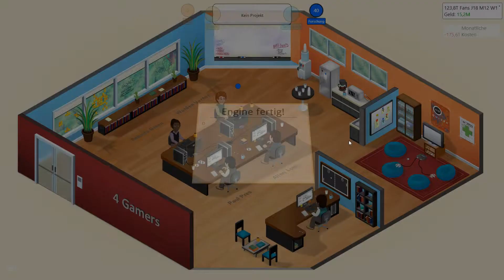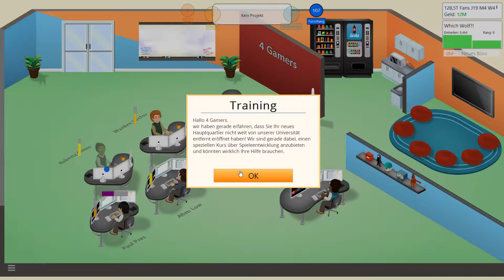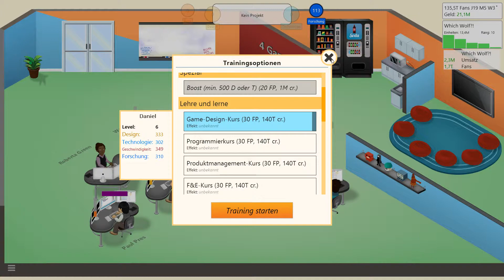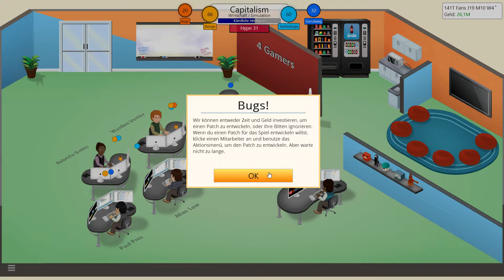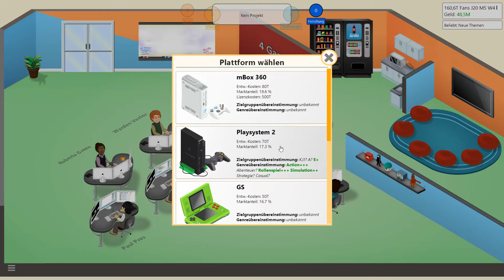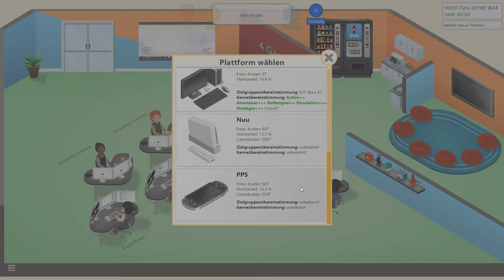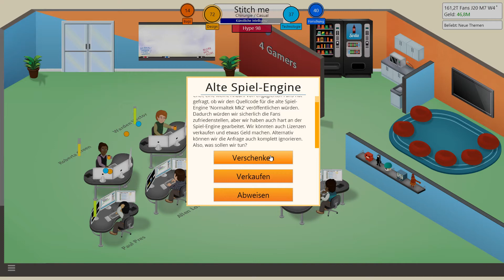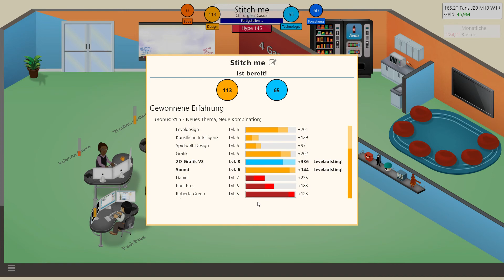Let's Play Game Dev Tycoon Deutsch #12 - Umzug [Gameplay German]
Playthrough/Let's Play zu Game Dev Tycoon. Dies ist mein 1. Let's Play und ich hoffe ihr habt Spaß damit. Konstruktive Kritik könnt ihr gerne an mich richten.
MfG NordischLP